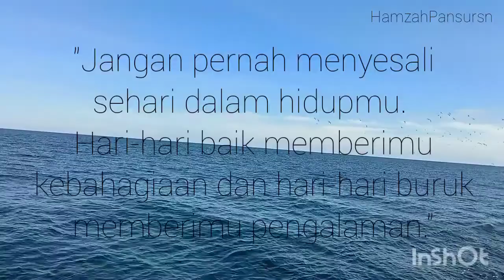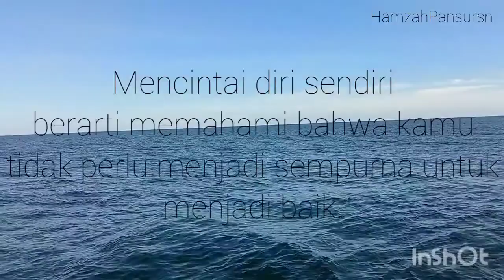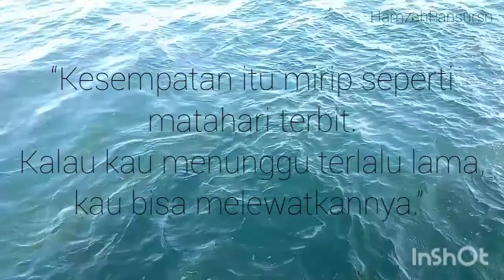Motivasi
motivasi diri